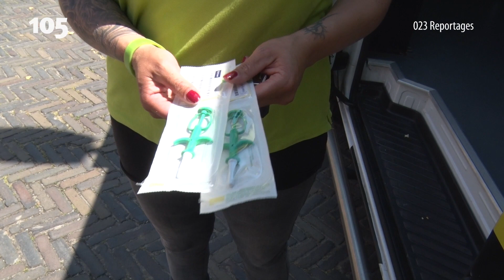Pissende en gillende katten zwerven door Haarlem | Haarlem105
Afgelopen maand werden er in één dag twee zwerfpoezen door de dierenambulance opgepikt in Schalkwijk. De ene poes was net bevallen en de andere beviel in de ambulance. In verschillende Haarlemse wijken en vooral in de wijken met een hoog percentage sociale huurwoningen is er overlast van zwerfkatten.

Om daar wat aan te doen probeert Ariane Walberg van de Dierenbescherming Zuid-Kennemerland katten te vangen in de Slachthuiswijk. "Belangrijker is dat mensen die nu een kat of kitten nemen, deze laten castreren of steriliseren. Ik wil daar ook echt toe oproepen. Wij hebben meer dan genoeg katten in Nederland en teveel leven een zwervend bestaan."

Gewapend met twee kooien en een hele hoop geduld, brengt Ariane de middag in de wijk door. "Ik kan de kooien niet onbeheerd laten staan dus ik moet wachten", legt ze uit. Verslaggever Maurice Blaauw was met haar mee op pad.